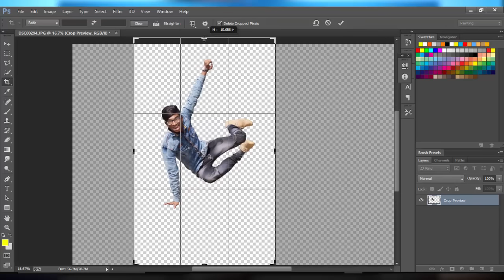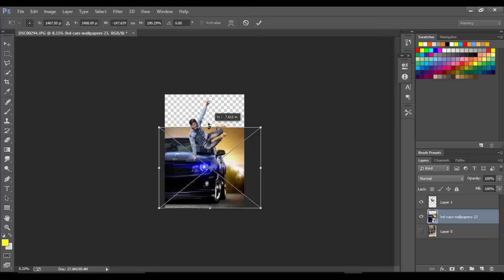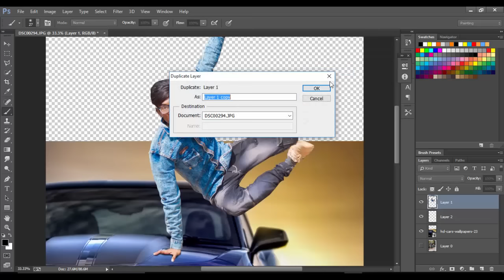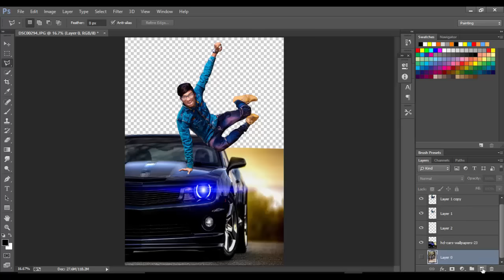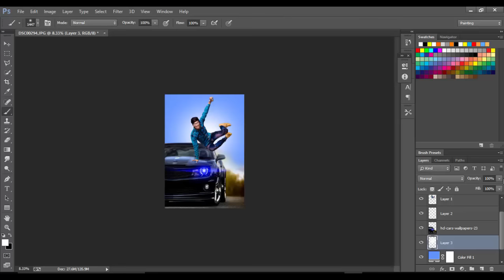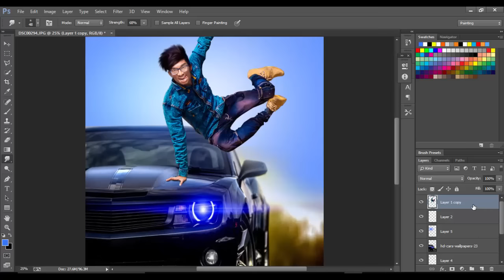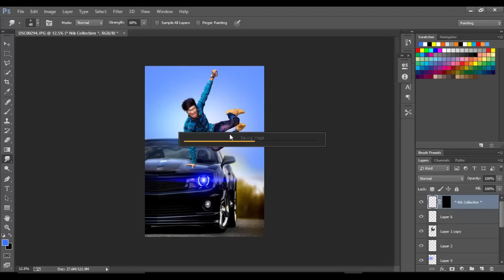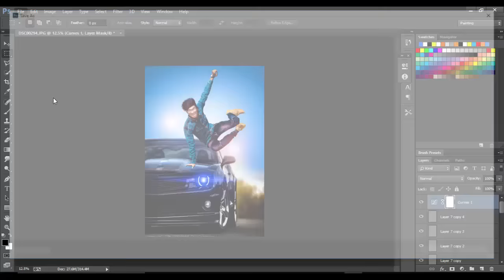Photoshop Manipulation Tutorial For beginner | make your first Photo manipulation